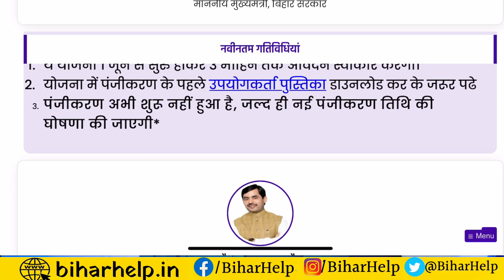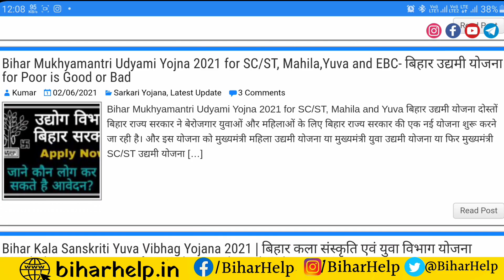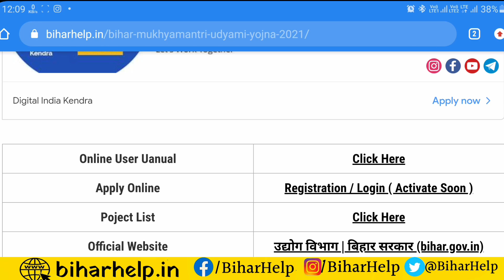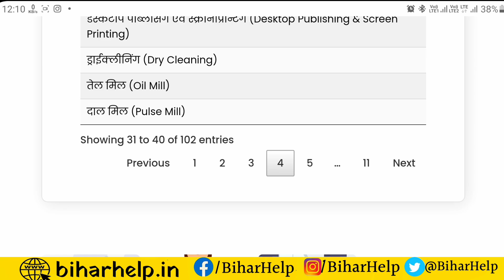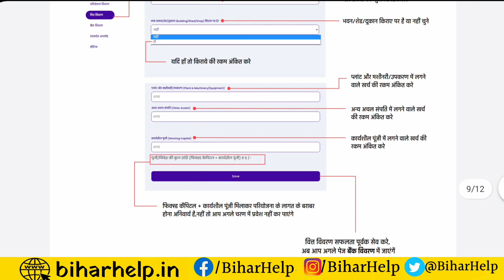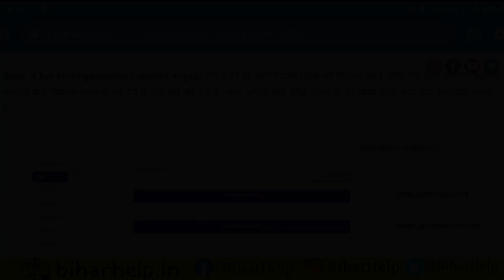udyami yojana online kaise kare | mukhyamantri udyami yojana bihar online | udyami yojana bihar 2021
udyami yojana online kaise kare,udyami yojana

Bihar Mukhyamantri Udyami Yojna 2021 for SC/ST, Mahila and Yuva
बिहार उद्यमी योजना दोस्तों बिहार राज्य सरकार ने बेरोजगार युवाओं और महिलाओं के लिए बिहार राज्य सरकार की एक नई योजना शुरू करने जा रही है। और इस योजना को मुख्यमंत्री महिला उद्यमी योजना या मुख्यमंत्री युवा उद्यमी योजना या फिर मुख्यमंत्री SC/ST उद्यमी योजना या मुख्यमंत्री अति पिछड़ा वर्ग (EBC) उद्यमी योजना नाम दिया गया है।